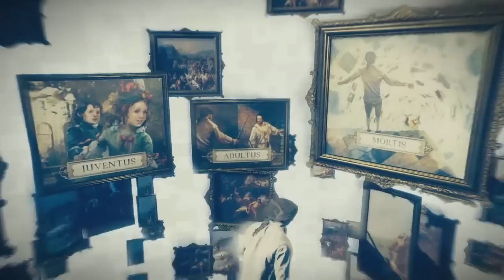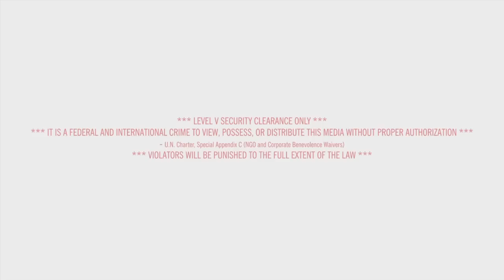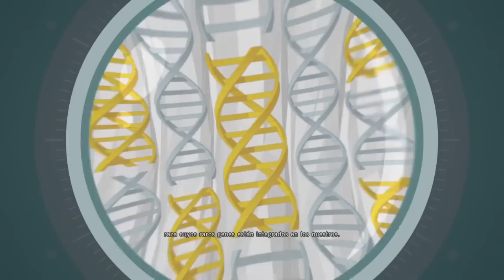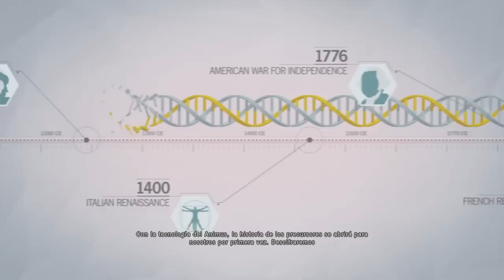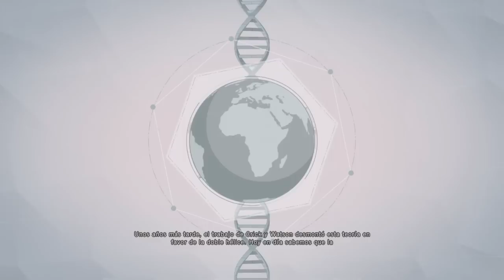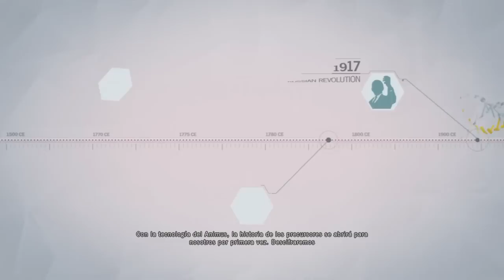Assasins creed Unity (PS4) - Volviendome Asesino - Parte 5 Español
Assasins creed Unity - Volviendome Asesino - Parte 5 Español